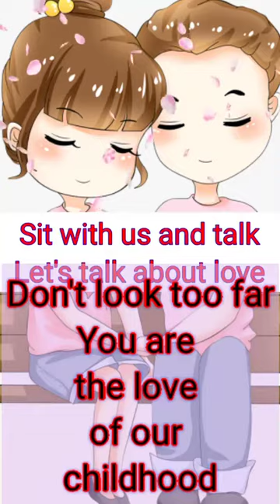my new panjabi I song haye sohniye teri akhiyan nashane ,ہائے سوہنیں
my new panjabi song haye sohniye teri akham nashane ,ہائے سوہنیں

ہائے سوہنیں تیری آنکھاں نشانے ماردیان